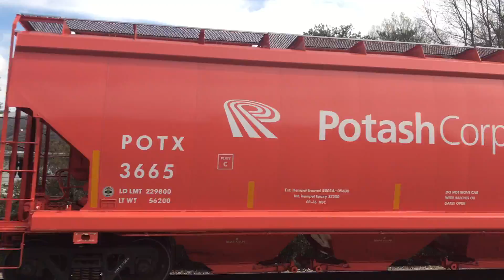CSX C40-8W # 7654 Leads Q542-16 Along with SD70AC 4750 ,Dash 8 # 7667 , GP38-2 # 2057 in Fresh YN3B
CSX C40-8W # 7654 Leads Q542-16 Along with SD70AC 4750 ,Dash 8 # 7667 , GP38-2 # 2057 in Fresh YN3B in a Quiet Zone . Q542 runs from Waycross,GA to  Cincinnati,OH and he normally carries Dead in tow Engines , after they are done being worked on .
Note the New Potash Cars around the 0;42 Mark .
Hope yall Enjoyed this Exciting train Video . This Was filmed again at a NO Train Horn zone.